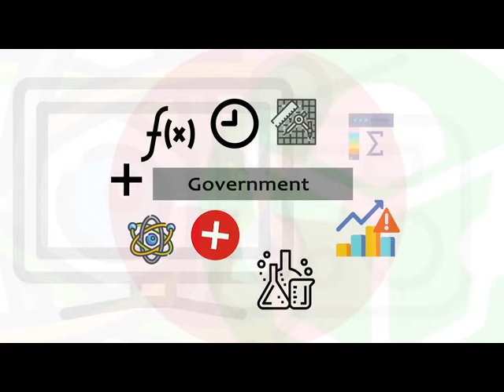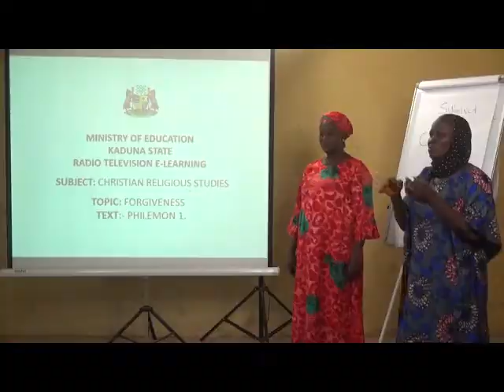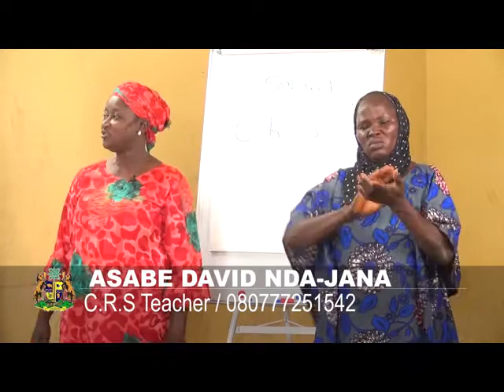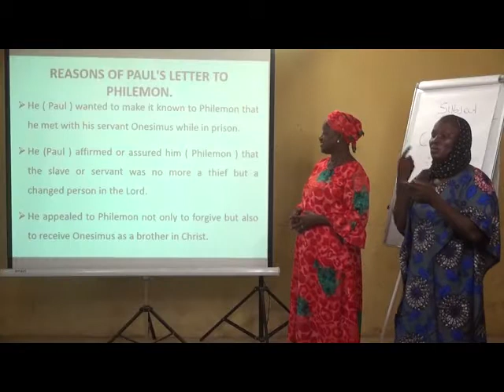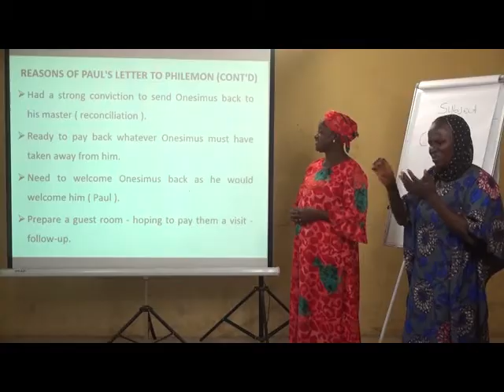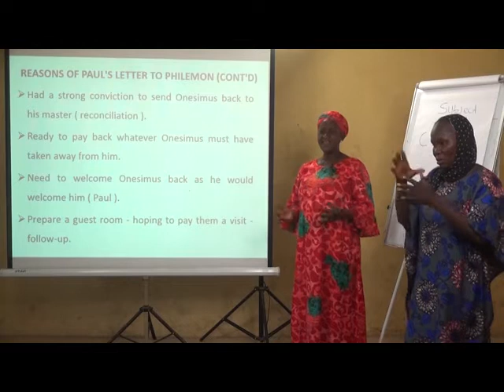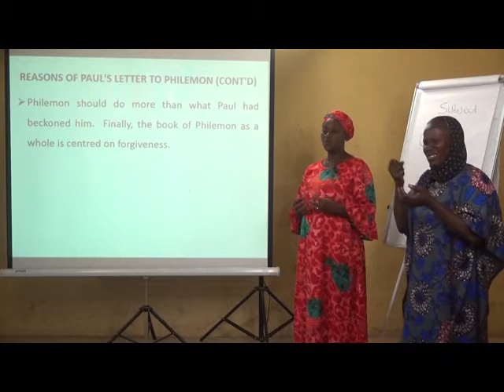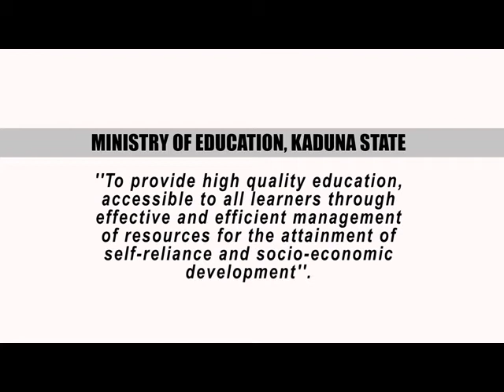C R S - FORGIVENESS